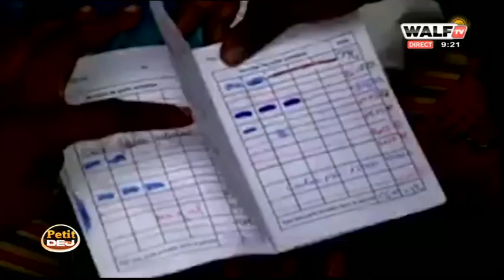Tontine et Calebasse - (Petit-déj) SETLU